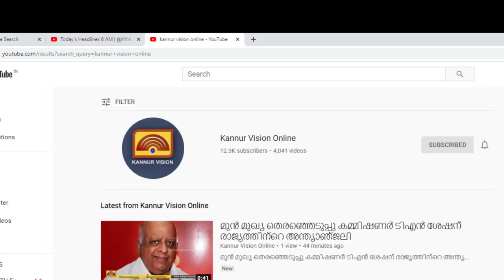തലശ്ശേരി ജഗന്നാഥ ക്ഷേത്ര ചിറയിൽ രാജസ്ഥാൻ സ്വദേശിയായ പെൺകുട്ടി മുങ്ങി മരിച്ചു